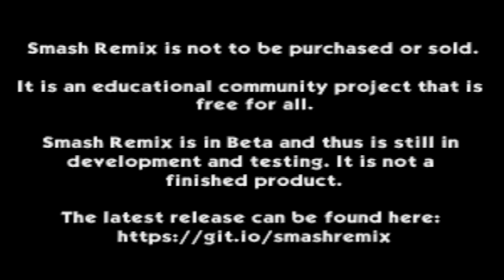Smash Remix - Classic Mode Playthrough Gameplay Featuring NTSC-J Mario (VERY HARD) NO STOCK LOSS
2. LIKE & SUBSCIRBE ITS FREE

FINALLY BACK Posting Smash Remix Videos Again Took a Little Break of Them :)) I did Say im not doing the 12 Original Characters But I changed my Mind :)) BUT We doing Them from Different Regions of this Mod Shout out to the Smash Creators :))

Im Also gonna be doing all of them without Losing a Stock in Classic Mode My Sanity is gonna lose it XD

NO STOCK LOSS!

Japan Smash 64 Differences:

New Hit Sound Effects
Big Head
& Character Names

Cleared Classic Mode on Very Hard with NTSC-J Mario No Continues Have Been Used!

Edited on: Wondershare Flimora